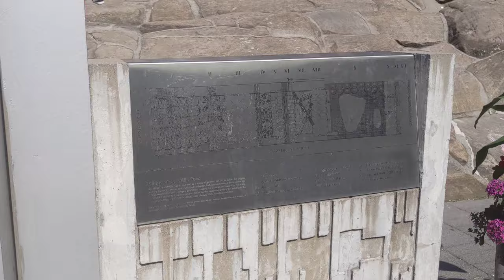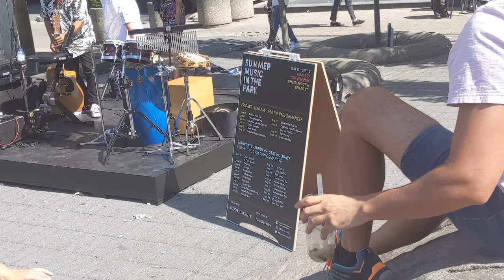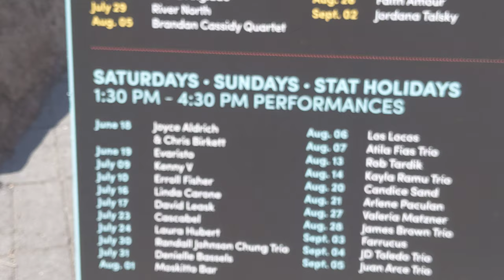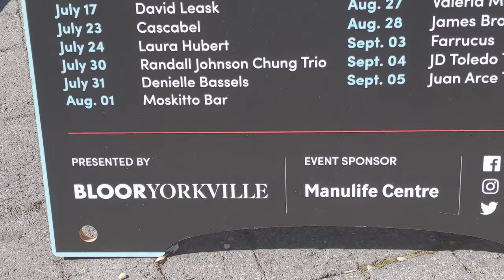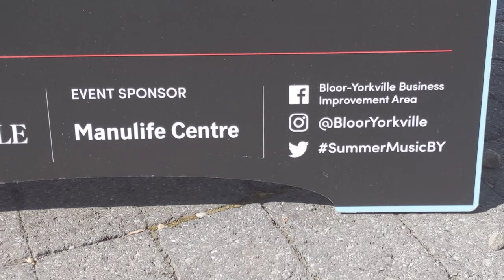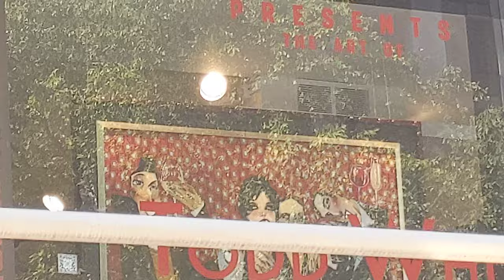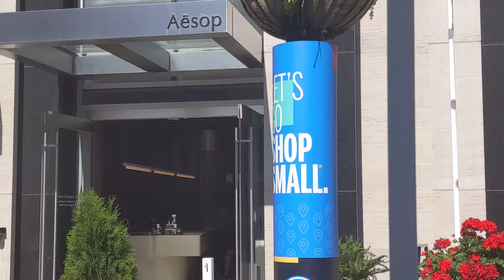Summer Music in the Park 2022 July 9 Passing by Kenny V performing his Bob Marly cover